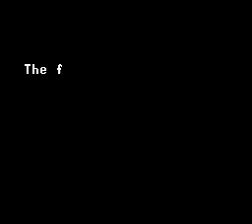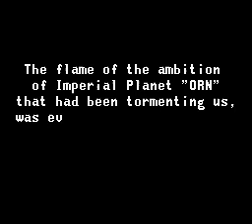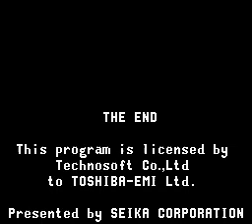[SNES | SFC Game] Thunder Spirits One Life Playthrough | Video Games Walkthrough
超任游戏闪电出击
超級任天堂遊戲閃電出擊
スーパーファミコン ゲーム サンダースピリッツ